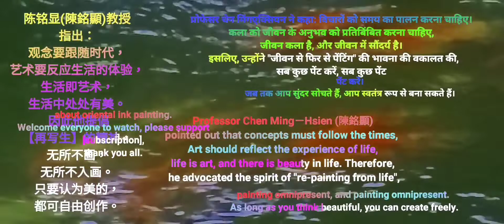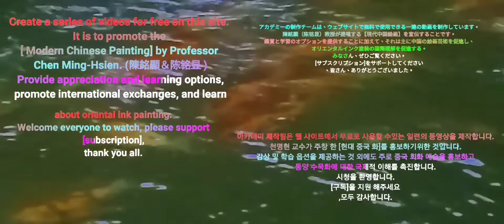江南遊 수묵화 चित्रकारी।Chinese brush painting 國畫山水-花鳥·水墨畫·墨彩画·陈铭显 陳銘顯Chen Ming-Hsien現代國畫影音教學